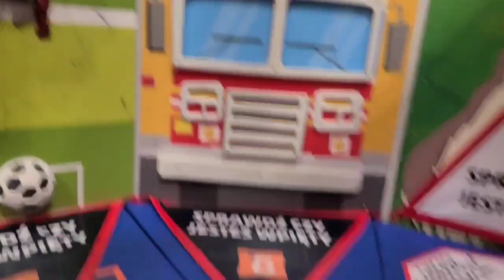Не смотрите Вниз!!!!!!👇